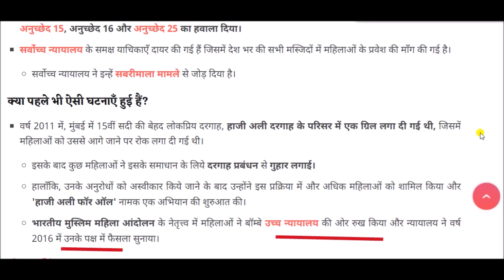Women in Masjid: क्या औरतों को नहीं है मस्जिदों में जाने की इजाजत?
अधिकांश मस्जिदों में महिलाओं के मस्जिदों में प्रवेश पर स्पष्ट रूप से रोक नहीं है, लेकिन महिलाओं के लिये नमाज़ हेतु तैयार या उनके लिये अलग प्रार्थना क्षेत्र का कोई प्रावधान नहीं है। वे केवल पुरुषों को ध्यान में रखकर बनाए गए हैं। पूरे पश्चिम एशिया में महिलाओं के नमाज़ के लिये मस्जिद में आने पर कोई प्रतिबंध नहीं है।